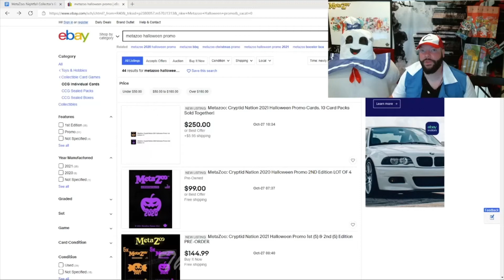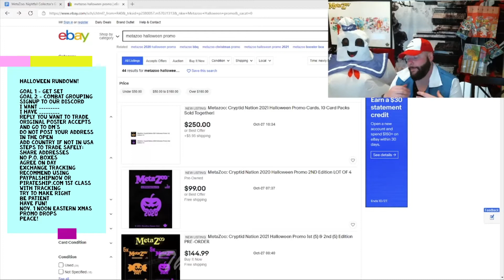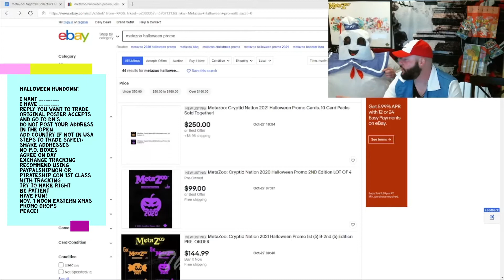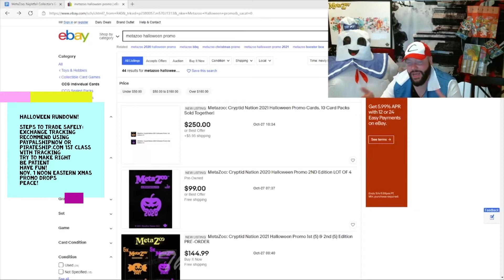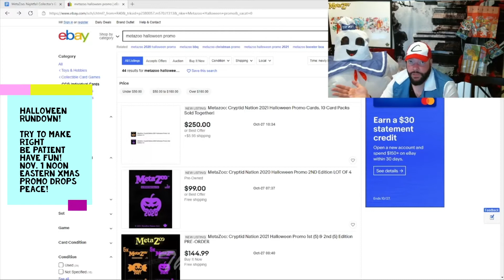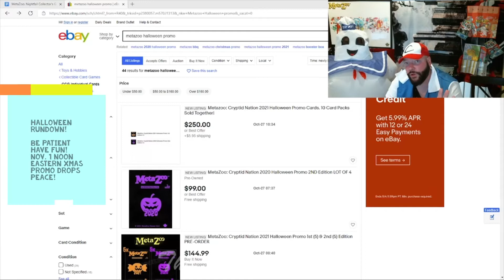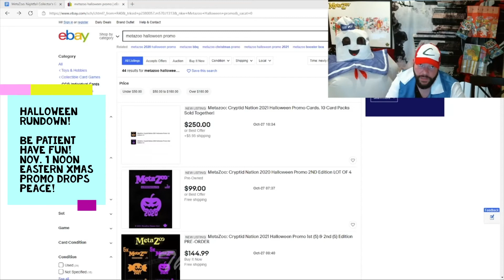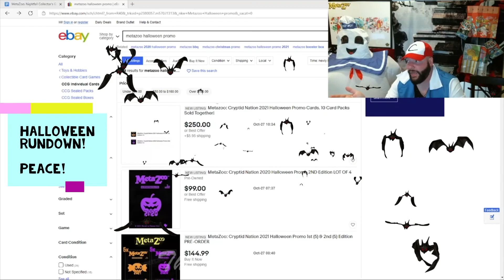MetaZoo Halloween Promos - Going For the Set? Join the Trade Channel on Discord!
The Refractor Line guys talk the MetaZoo Halloween Promos.  The Refractor Line guys set up a Discord channel to trade Halloween Promos 1 for 1 to get your set!  Packs are coming grouped, people getting 5 of the same card.  Fill out your set here!  Happy Halloween!  MetaZoo Nightfall.